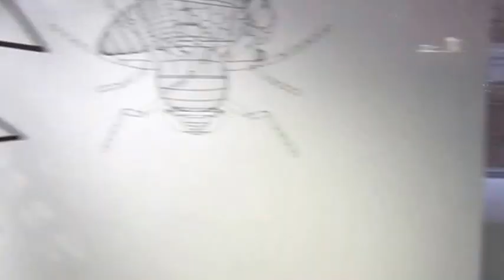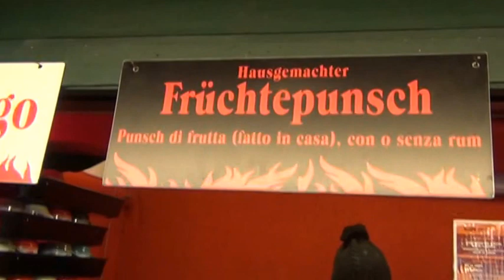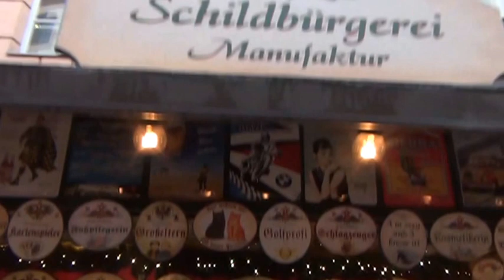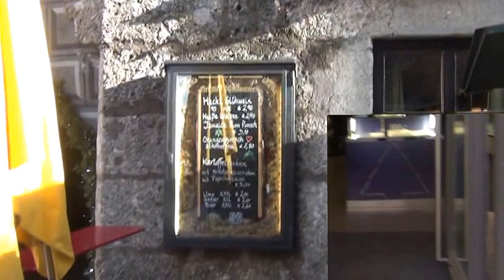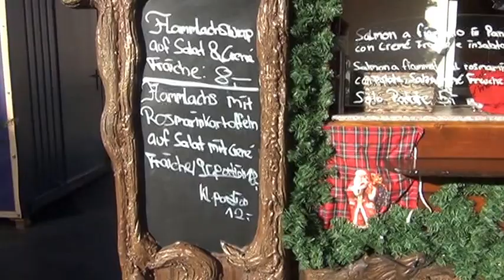Austria la bellissima città di Innsbruck con i suoi mercatini di Natale 2015 (filmador Renato)